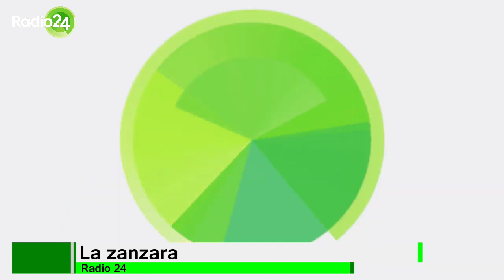La Zanzara Intro 28/02/20